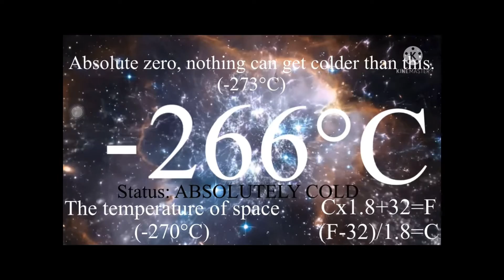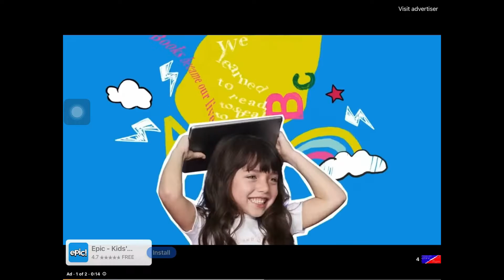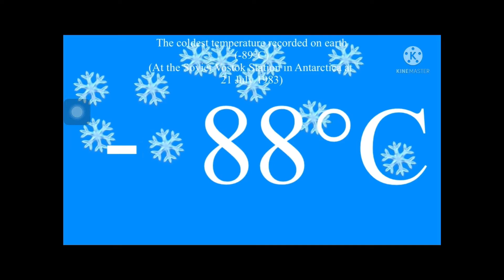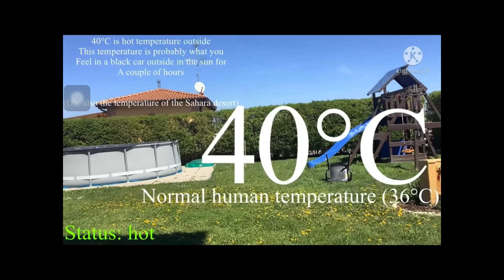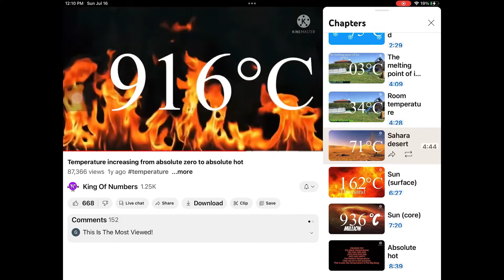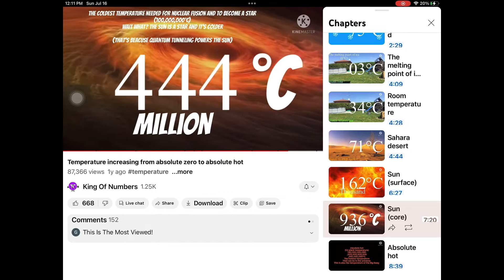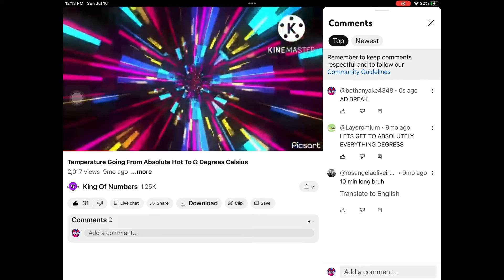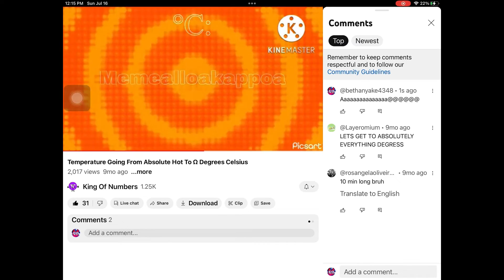-299 degrees to absolute infinity degrees Celsius